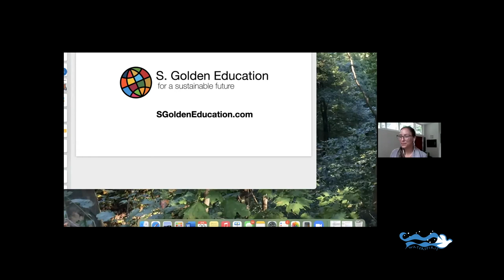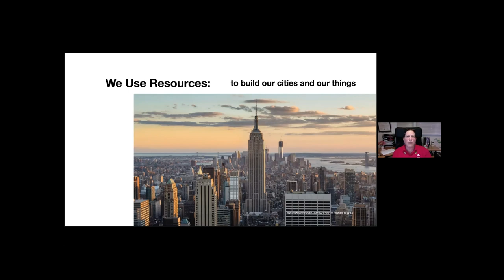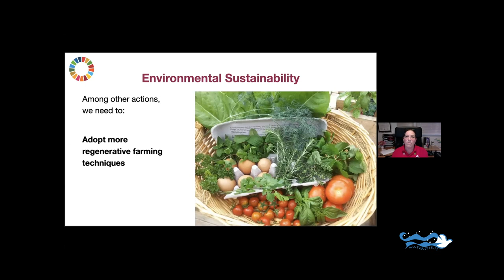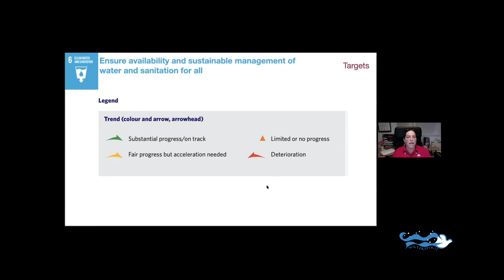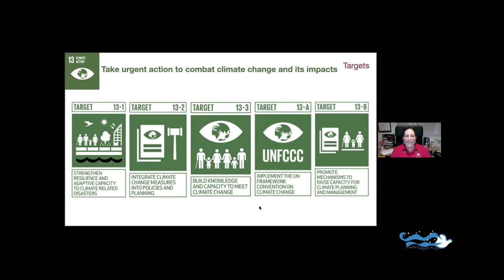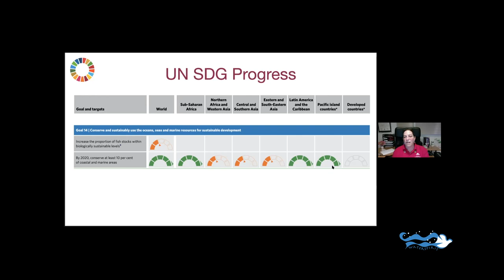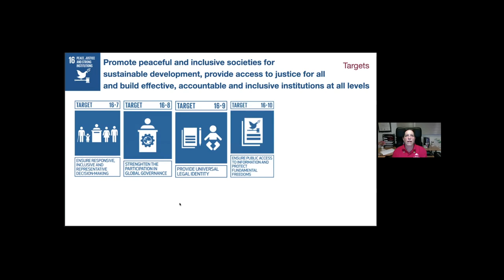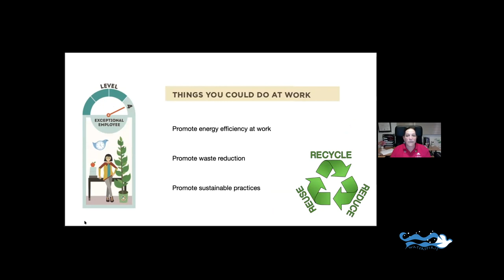Understanding The United Nations Sustainable Development Goals with Educator, Susan Golden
Understanding The United Nations Sustainable Development Goals: A Waterside Chat with Environmental Educator, Susan Golden
Join Susan for an interactive presentation on the basics of sustainable development, how progress is being assessed and why we need it with a Q&A to follow.
In this presentation Susan discuss what it means to "live sustainably" in our modern society. We explore the relevant questions of how to meet the needs of 7.5 billion people inhabiting the Earth while striving to sustain our planet for future generations. This workshop looks at various human impacts on the planet from resource materials and energy needs to waste generation. We investigate the United Nations’ Sustainable Development Goals and the achievements being made in the 17 areas. We also discuss the terms, “zero waste” and “circular economy” and how they can be realized.

About Susan: Susan Golden’s mission is to help people understand how we interact with our shared home, the Earth. To that end, she works with several nonprofit conservation organizations, speaks to regional community groups about current environmental issues, and tutors local teenagers in several STEM subjects.
Susan has met with thousands of people in the Northeast region, and continues to reach all types of groups with her talks — and her efforts extend beyond speaking. She has dedicated hundreds of hours to community service in various capacities including community cleanups and curriculum development for educational programs. Currently, she serves on the boards of the Hackensack Riverkeeper and the Tenafly Nature Center and she is a past chairperson of her local environmental commission.
Susan continues to study our environment by attending conferences and classes as well as through independent research. She attended a training session led by the Climate Reality Project in Denver in 2017 and she is now a mentor and a co-chair of her local chapter. In 2019, she completed the Rutgers Environmental Stewards Certification Program, and in 2020 she became an En-ROADS Ambassador for Climate Interactive.

Background: Susan earned a Bachelor’s Degree at Dartmouth College where she majored in Engineering Sciences and then went on to work for several years in the private sector.